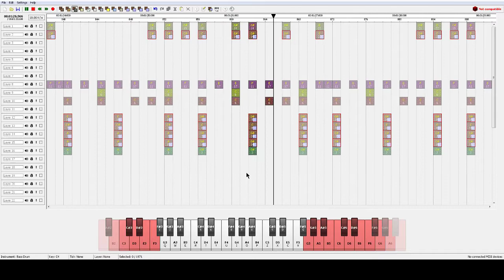Kagamine Rin - Meltdown(short) (MonetMCPE Noteblock Cover)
I get a new laptop
so FL Studio don't work properly
But now it's usable now
This video is just for saying I'm Active!